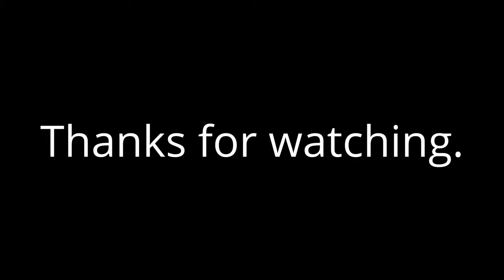Bucket seats. What it takes to redo the upholstery.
what it takes to reupholster bucket seats .